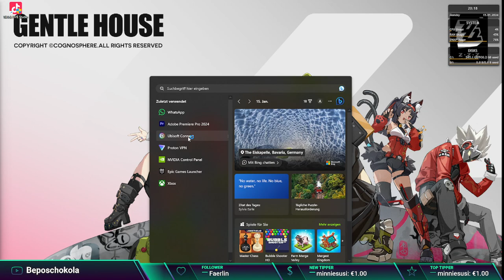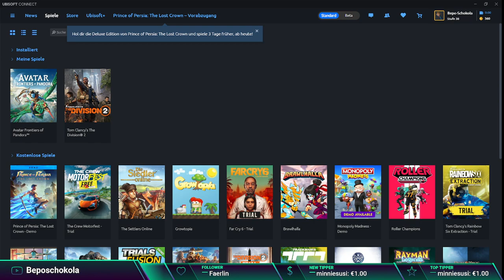Let's play Avatar Frontiers of Pandora Part #10